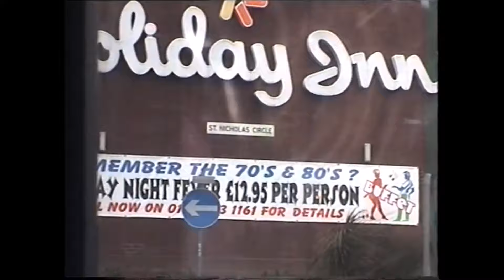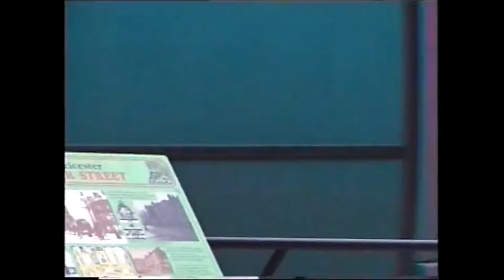Leicester City Centre 1999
February 15th 1999. Tony Blair is Prime Minister. Leicester City still play at Filbert Street. In two days the team will reach the final of the League Cup. Gary Lineker's family still have a fruit and vegetable stall at the outdoor market.